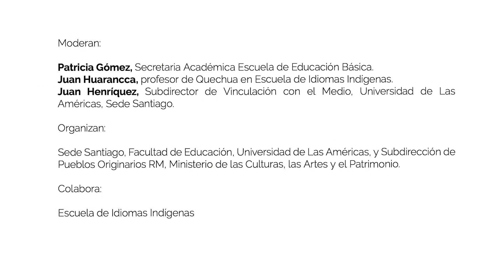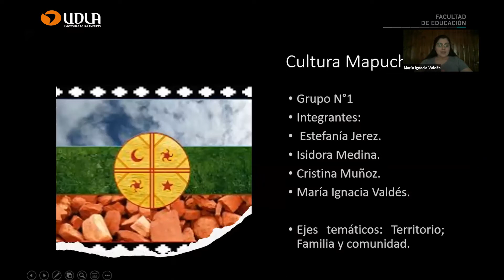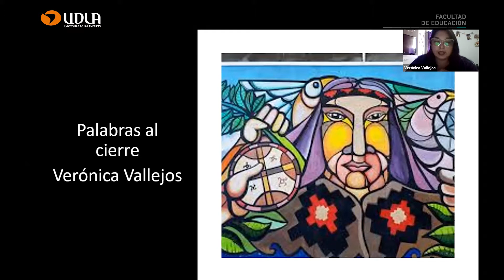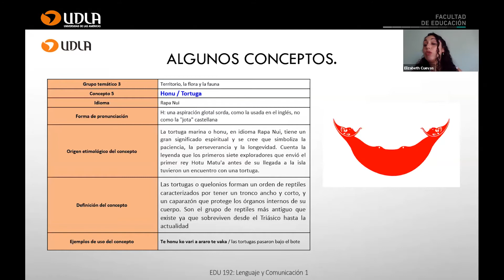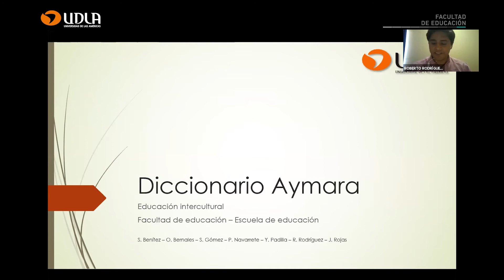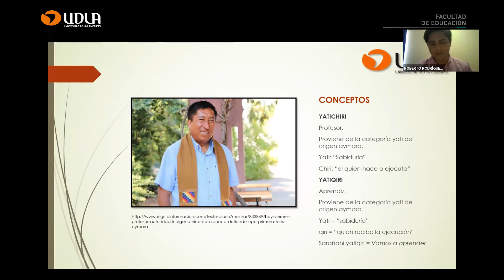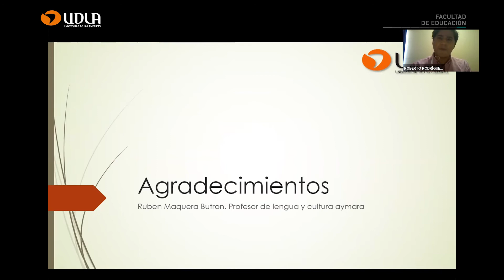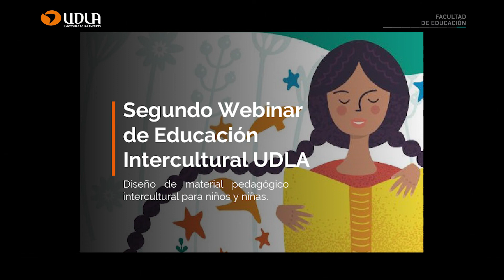Segundo Webinar de Educación Intercultural UDLA 2020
La Facultad de Educación de Universidad de Las Américas, junto con la Sede Santiago de UDLA y la Subdirección de Pueblos Originarios de la Región Metropolitana, dependiente del Ministerio de las Culturas, las Artes y el Patrimonio, realizaron el “Segundo Webinar de Educación Intercultural UDLA”. Colaboró la Escuela de Idiomas Indígenas.

En la ocasión, expuso Silvia Castillo, profesora de Castellano de la Universidad Metropolitana de Ciencias de la Educación; Magíster en Lingüística Española de la Universidad de Chile; y en Ciencias de la Educación de la Universidad de Santiago de Chile. Actualmente, es académica y coordinadora de Asuntos Interculturales e Inclusión de Pueblos Indígenas de Universidad de Los Lagos e investigadora del Centro de Investigación Educativa para la Justicia Social.

Forma parte de la Red por los Derechos Educativos y Lingüísticos de los Pueblos Originarios.

Invitaron a esta actividad, Claudio Apablaza, Vicerrector de Sede Santiago de UDLA y Ana Henríquez, Decana de la Facultad de Educación de Universidad de Las Américas.